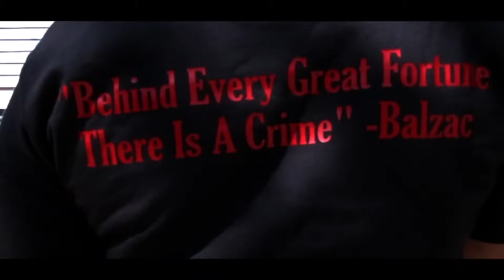DANCE TO MY SONG Hankroll Perri ft. Tim Vocals | Official Video PRESENTS : CROESUS ENTERTAINMENT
CROESUS ENTERTAINMENT PRESENTS: HankrollPerri TimVocals Hankroll Perri Croesus Croesusentertainment Dance